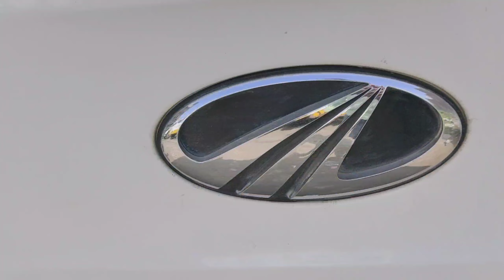First choice Sonakshi || second hand गाड़ियां खरीदे और बेचे|| बिहार में सेकंड हैंड बेचे और खरीदे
available gaadi name :-